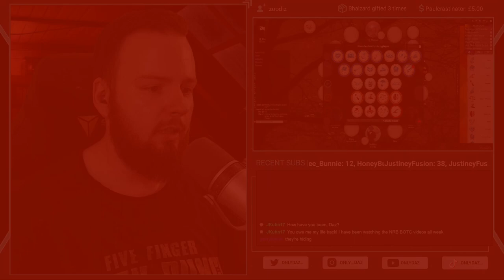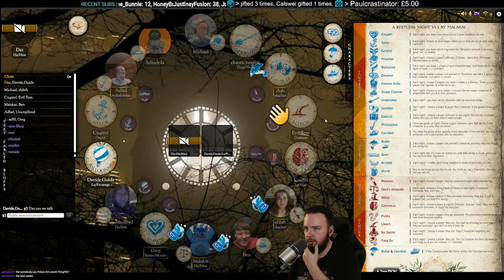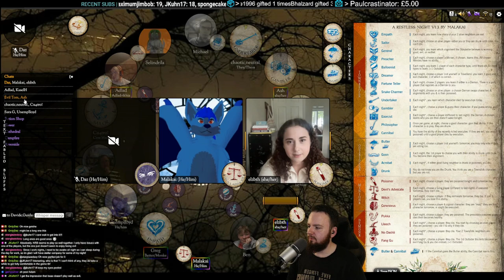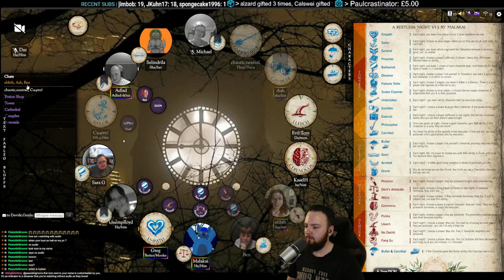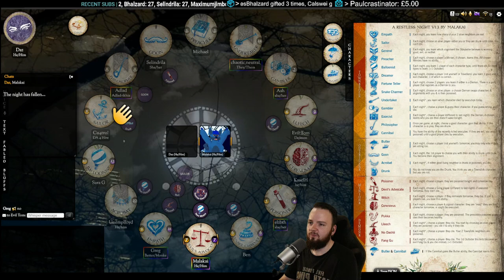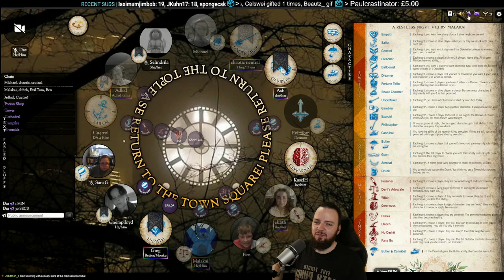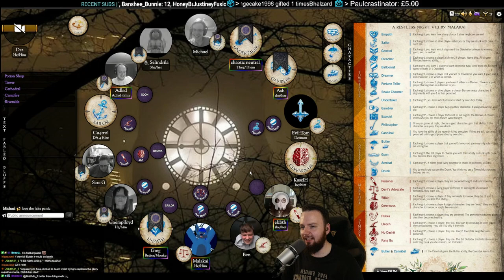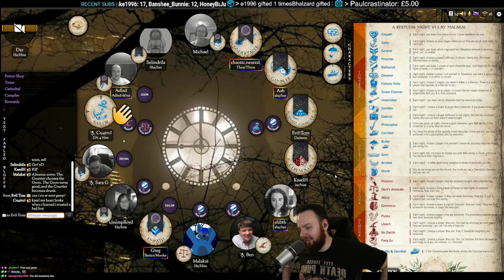BIGGEST Game Swing EVER | Blood on The Clocktower | ST Perspective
This was probably the Biggest and quickest game swing I've ever seen. From Good feeling absolutely smashed, to EVIL thinking it's over. Back and forth flip flop of the century, at least to me. Very well played by all and a series of unfortunate events in general for both sides. What a game.

LIVE on Twitch with New Clocktower games every Saturday!